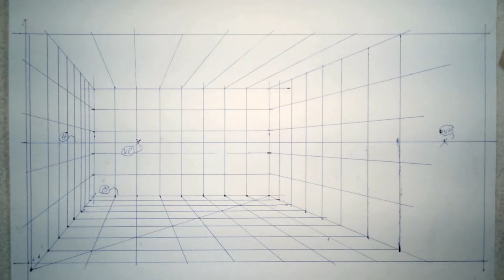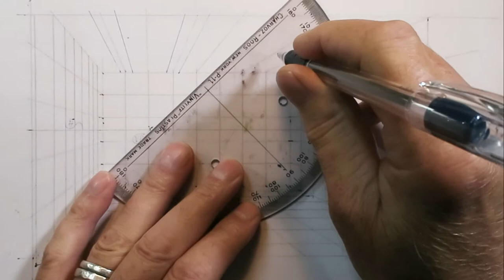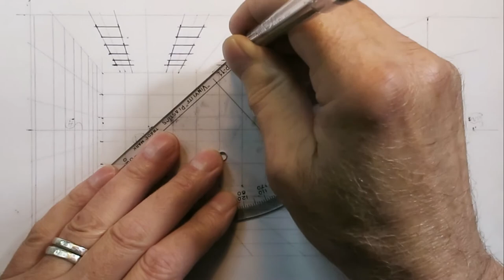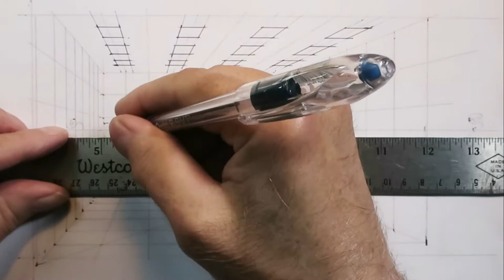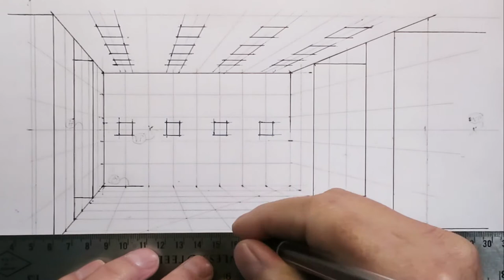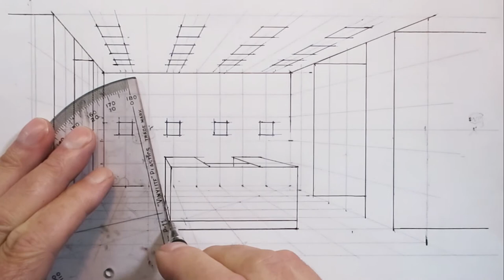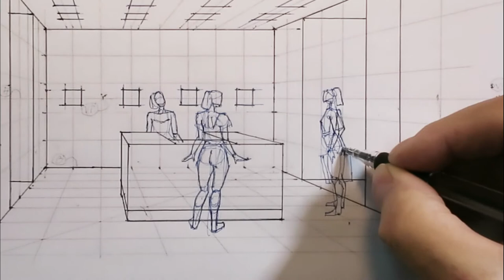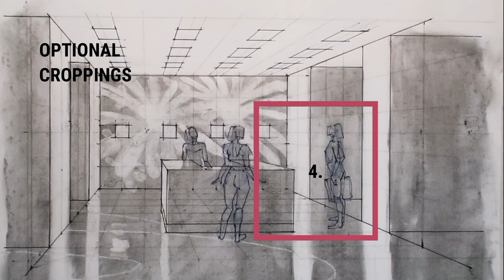1-POINT PERSPECTIVE SKETCH OF A ROOM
Do you want to draw and paint more realistic architecture?

In this course I want to introduce how to create believable architecture... like room interiors, building exteriors and 3D objects... in 1-point perspective sketches.

The goal here is to create ‘concept drawings’…which are the first step in creating finished artworks.  Concept drawings are used by all types of artists including: fine art painters and drawers, architects, illustrators, graphic designers, concept artists, industrial designers, set designers, interior designers, landscape designers and many more.

To see the whole course on my SKILLSHARE channel: 'Introduction to 1-Point Perspective Sketching' go

Here's what you'll learn:
How to use 'draw-through' sketching technique
How to draw 2D rectangles and 3D boxes
How to make a 3D drawing grid
How to draw 8-head proportioned figures
How to draw a room interior with figures